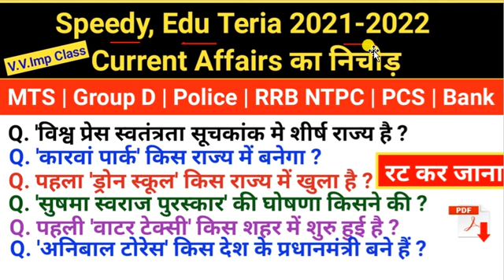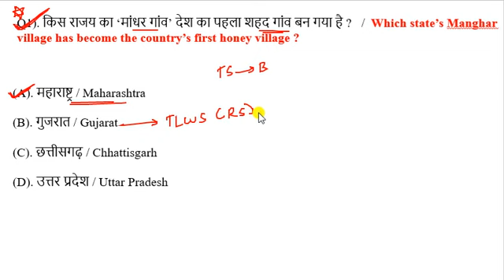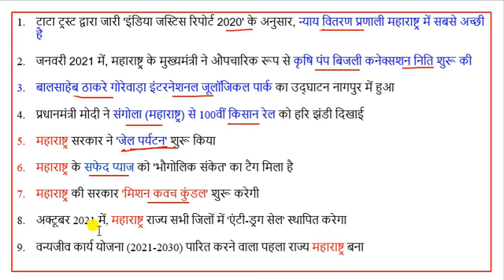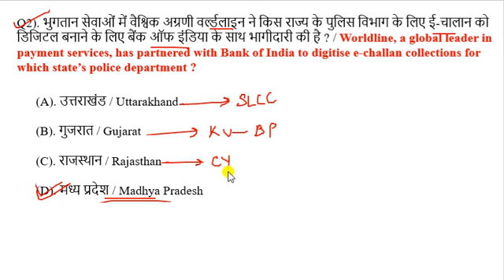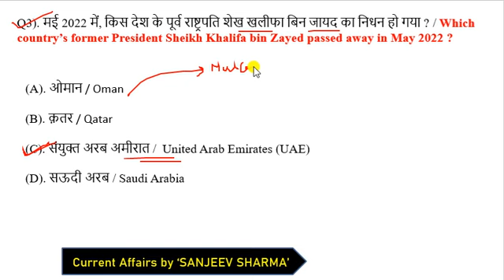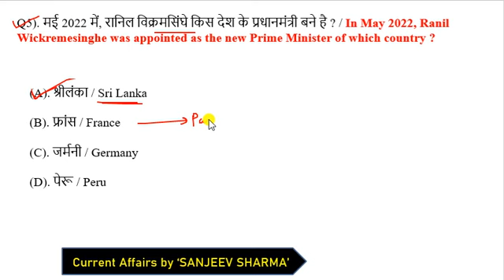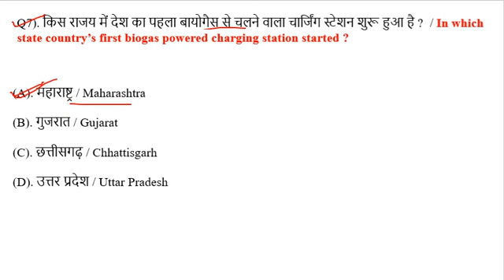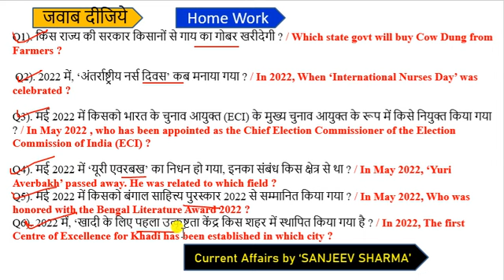14 May 2022 Current Affairs | Daily Current Affairs Today | Next Exam Today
CrazyGkTrick
next exam
current affair today | 14 May 2022 current affairs | current affairs in hindi

exampur current affairs today
next exam 14 May 2022 current affairs
14 May 2022 current affairs exampur
aaj ka current affairs
14 May 2022 Current Affair

14 May 2022 current affairs today
14 May 2022 ka current affair
current affair march 2022
current affair 14 May 2022
next exam 14 May 2022 current affair
14 May 2022 ca by next exam

current affairs
next exam 14 May 2022
14 May 2022 next exam current affairs
strategy for next exam 2022
14 May 2022 ka current affairs
14 May 2022 ka current affairs
2022 current affairs
most important daily current affair 2022
current affairs by 14 May 2022
14 May 2022 current affairs
14 May 2022 ca by next exam
today 14 May  current affairs
recent current affairs 2021
today 14 May current affairs 2021
14 May ca by utkarsh classess
14 May current affairs by utkarsh classes
14 May 2022 Current Affair
14 May 2022 Current Affairs
14 May Current Affairs in Hindi

next exam 14 May current affair
utkarsh classes 14 May ca

next exam
next exam current affairs 14 May 2022
14 May 2022 current affairs
14 May 2022 next exam
14 May 2022 ka current affairs
14 May ka current affairs

14 May ka current affair

crack exam 14 May 2022
14 May current affairs in hindi
14 May ka current affairs
14 May current affairs
14 May 2022 current affairs